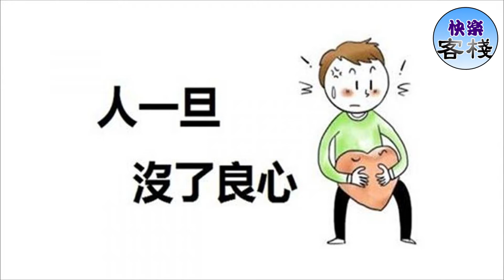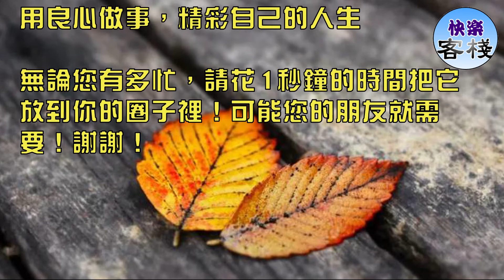人，一旦沒了良心｜心靈勵志｜快樂客棧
良心是什麼

良心是做人做事的標准

良心是待人處事的原則

做人，一定要有良心

一世都有好人緣

做人，一旦沒了良心

一輩子遭人唾棄

人心只有一顆

有血有肉，有情有愛

有時眼一紅，心就黑了

有時心一橫，良心沒了

好的壞的，做人做事可顯現

有良心的人，

品行端正，為人正直

坦坦蕩蕩，不欺不騙任何人

壞良心的人，

心眼很多，手伸得長

狡猾陰險，貪得無厭一輩子

人，一旦沒了良心

就不會顧念親情道義

就不會顧及朋友一場

對人都花言巧語

對誰都坑蒙拐騙

很會裝，很會演

為了利益，慣用手段

為了錢權，攀高壓小

不管別人死活

不屑別人冷眼

出賣了朋友，背棄了家人

讓人寒心，讓人傷心

人，一旦沒了良心

就沒了道德，沒了底線

沒人去靠近，不受人尊敬

人，一旦壞了良心

就沒好人品，就沒好人脈

富時沒人羨慕，窮時無人會幫

沒良心，沒人品

沒了尊嚴，也貶低了自己

沒了朋友，孤獨終老一生

人，這一輩子

要做個有良心的人

善良而真誠

不忘恩，不記仇

不做忘恩負義的小人，

不做恩將仇報的壞人

一生為人，良心為第一

坦蕩而忠心

記得好，懂感恩

憑良心做人，無愧於所有的人

用良心做事，精彩自己的人生

無論您有多忙，請花1秒鐘的時間把它放到你的圈子裡！可能您的朋友就需要！謝謝！